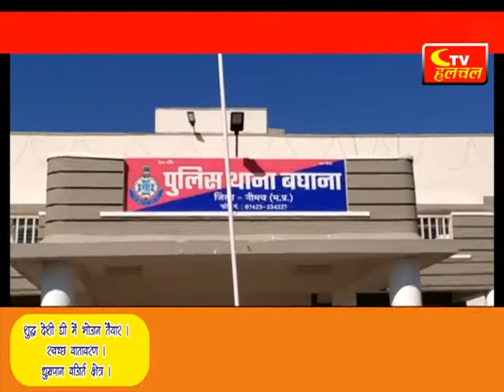थाना बघाना को अजवाईन चोरी के प्रकरण में मिली सफलता 06 आरोपी गिरफ्तार